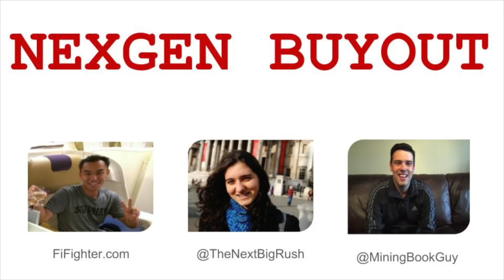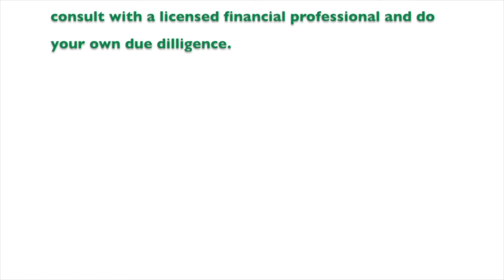Nexgen, Ivanhoe and Buyouts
So when a Nexgen or Ivanhoe (tier 1 projects) is discovered, when do you buy the stock, and when do you sell?

Is it true that major mining companies (producers worth many billions) overpay projects because they MUST continue production?